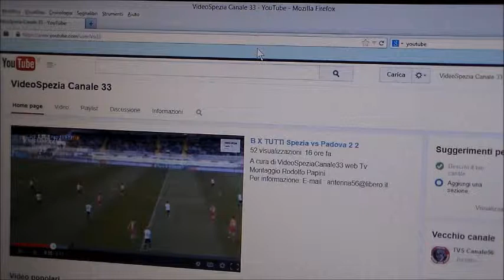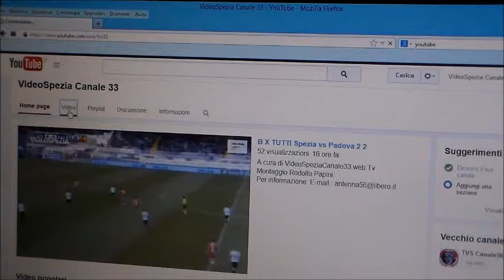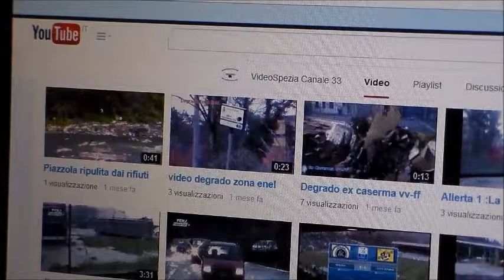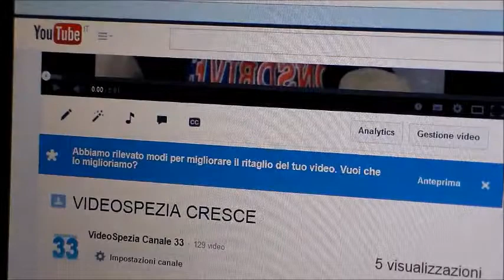COME NASCE LA WEB TV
a cura della redazione di VSI canale33 web televisione